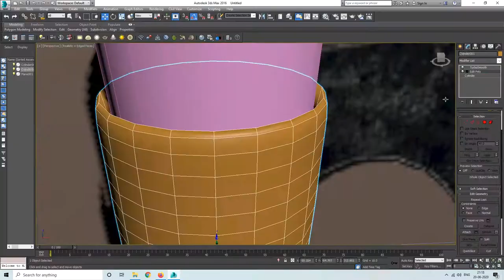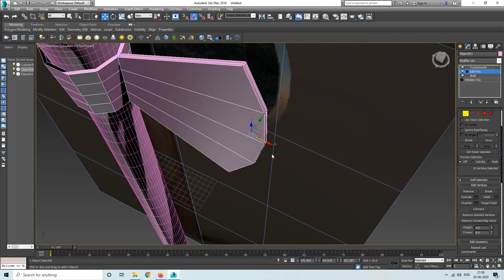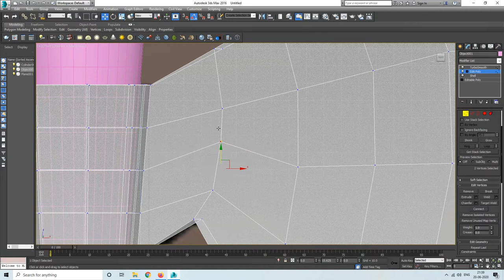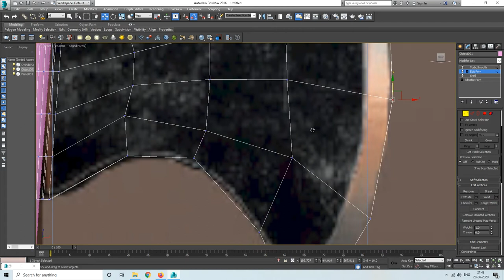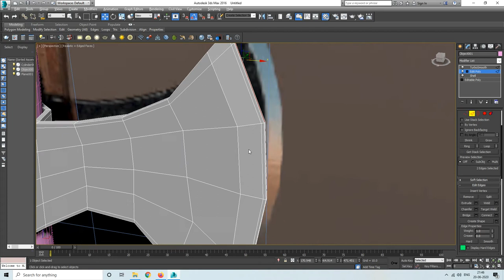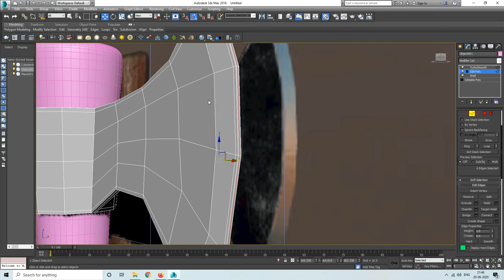Axe modeling in Autodesk 3ds max part 2